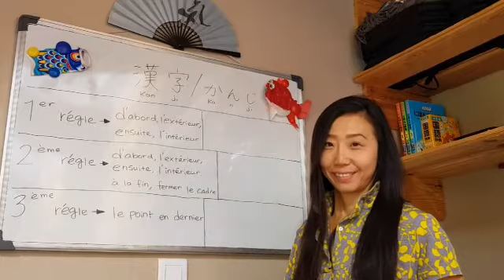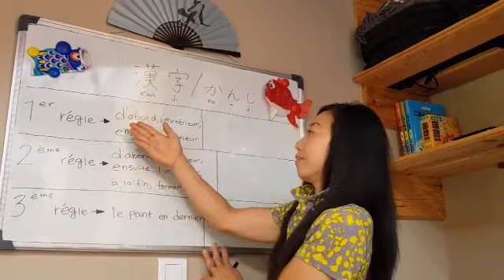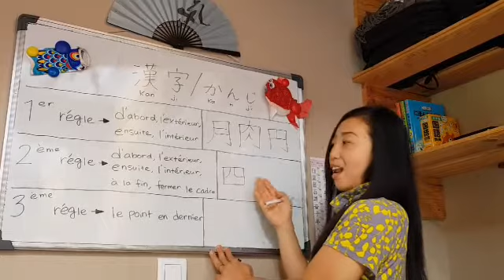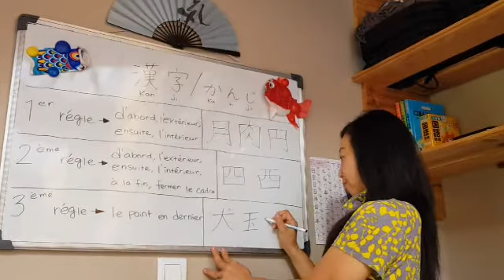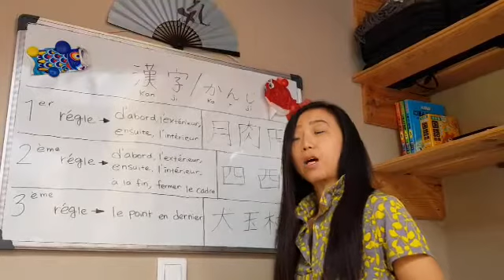Comment bien tracer les Kanji- 02 [défi 30 jours vidéo 12]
Dans cette 2ème partie, Machiko vous présente 3 règles supplémentaires à connaître pour tracer les Kanji (les 3 premières règles sont sans la vidéo 06).

Pour aller + loin :
►Recevez gratuitement notre "manuel du débutant" comprenant les HIRAGANA et KATAKANA :

►Qui sommes-nous ?
Nous avons décidé de partager nos connaissances sur la langue japonaise et le Japon, de façon simple et concrète. Découvrez notre bio dans cet article :

Pour nous aider, n'hésitez pas à liker et à partager la vidéo
Merci de votre enthousiasme :-)